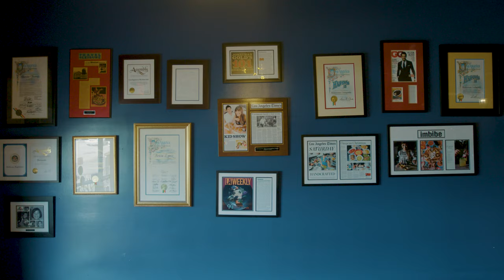La Próxima Generación | Bricia Lopez - Guelaguetza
"La Próxima Generación" shines the spotlight on the next generation of LA's Latino chefs and restaurateurs. The series is hosted by Bricia Lopez, co-owner of Guelaguetza, the James Beard Award-winning Oaxacan restaurant in Koreatown. Join Bricia as she visits and cooks signature dishes with Gilberto Cetina (Chichen Itza / Holbox), Wes Avila (Guerrilla Tacos), and Paul Serrano, Jr. and his mom, Sara Clark (Sarita's Pupuseria).